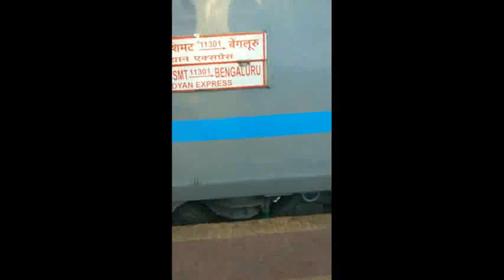LHBfied 11301-Udyan Express Departing Solapur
Siddeshwar Express / Udyan Express Departing Solapur Jn.
Udyan Express Departing Solapur Jn.
Siddeshwar/Udyan Express Departing Solapur Jn.
LHBfied Udyan Express Departing Solapur
LHBfied Siddeshwar/Udyan Express Departing Solapur Jn.